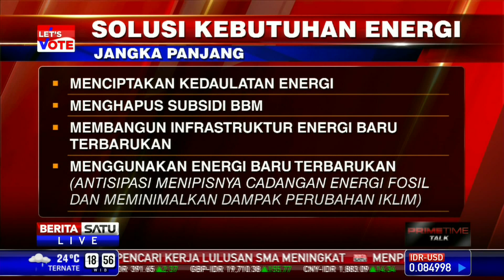Dialog: Menakar Visi Energi Capres #5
Jika terpilih nanti, Joko Widodo dan Jusuf Kalla akan menitikberatkan kebijakan pada penyediaan energi murah seperti gas. Sementara itu Prabowo-Hatta berjanji memperluas konversi BBM ke gas dan energi terbarukan serta membangun sistem subsidi energi yang lebih tepat sasaran dan lebih berkeadilan. Dari janji-janji itu, seberapa realistis pencapaian yang bisa dilakukan? Ikuti dialognya bersama:

1. Ramson Siagian -- juru bicara bidang energy dan sumber daya alam Prabowo-Hatta
2. Darmawan Prasojo - angggota tim sukses Jokowi-JK bidang energy
3. Iwa Garniwa - Ketua Pengkajian Energi Universitas Indonesia

Facebook.com/BeritaSatuTV
Youtube.com/BeritaSatu